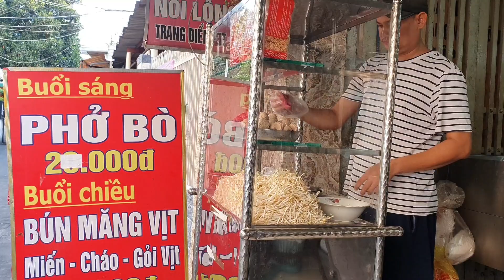Nức danh phở Việt tại Sài Gòn vạn người mê | Street Food Vietnam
Địa chỉ: Hẻm 954 Quang Trung, Gò Vấp, HCM.